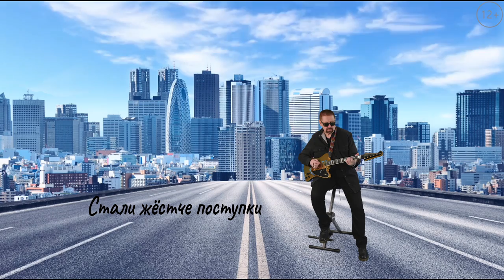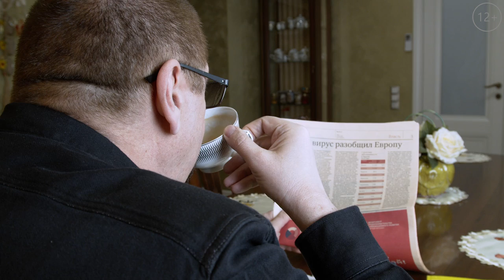Альбом "Куда мы скачем?"